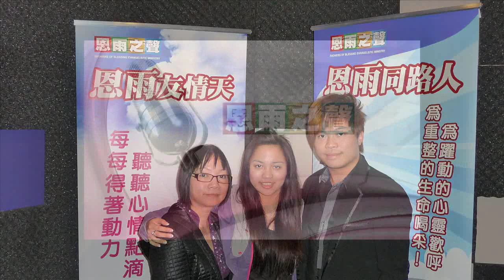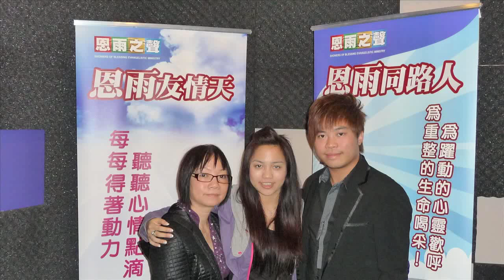電台見證 Windy Ho 何穎琪 (上) (1/15/2012 於多倫多播放) (加拿大系列)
Windy Ho 何穎琪是位年青的少女，在2007年左眼突感發炎引致疼痛非常，自始以後左眼不斷受傷而難以自癒。這個經歷使她由樂觀的性格改成怨憤，甚至想尋死。直至現在她的左眼祇剩有¬一成的視力，但心情卻不再一樣，因她已找到了力量的源頭，Windy為你分享她的生命體驗。